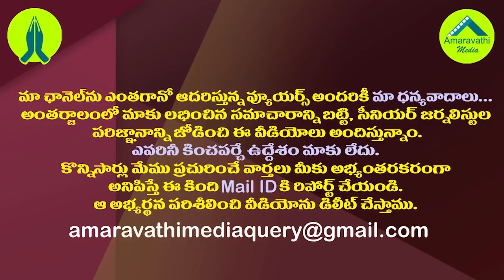జగన్ కౌంటర్ తో బీజేపీ బెంబేలు..దెబ్బకు గవర్నర్ కు మొర| AP BJP Leaders Meets Governor Biswabhushan